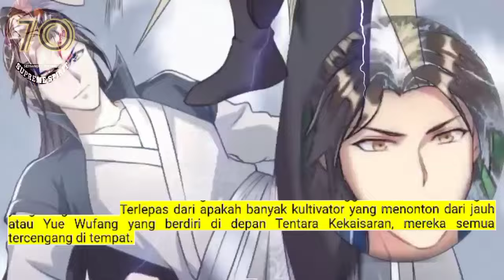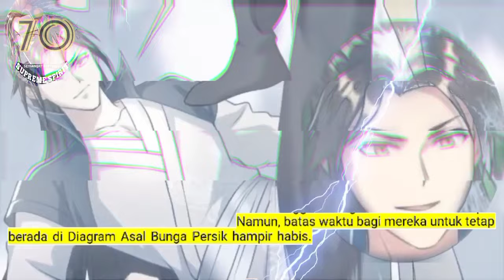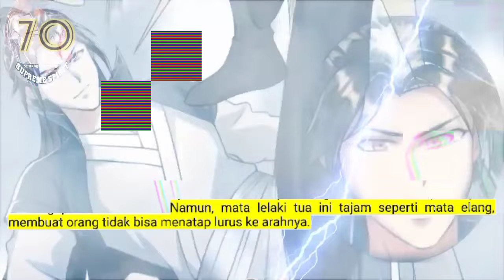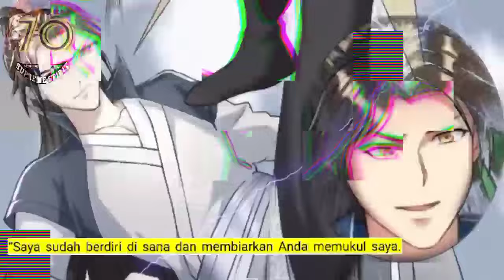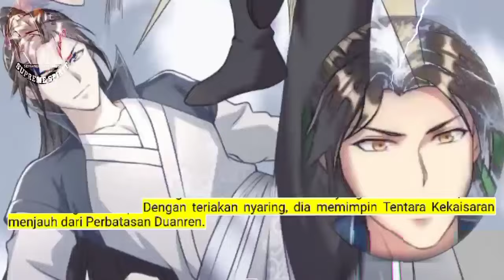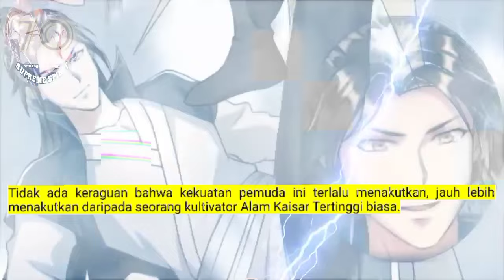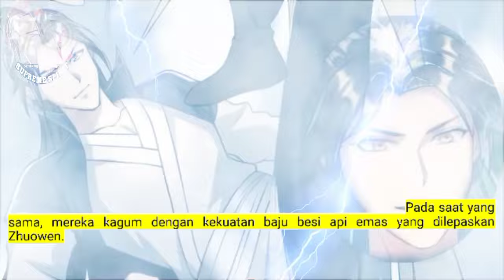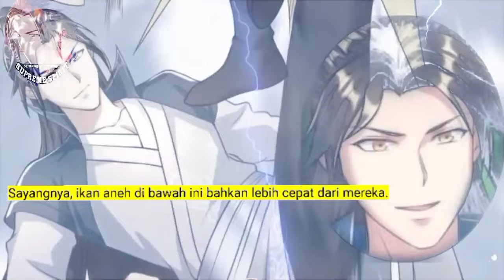Peleburan Semangat Tertinggi season 70